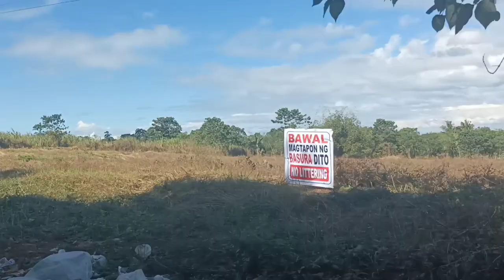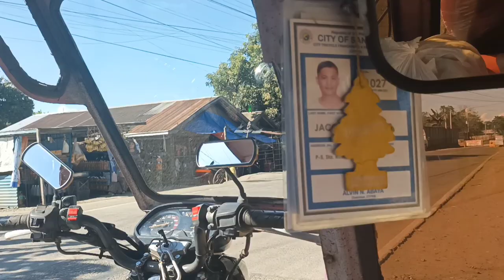Happy life Bakasyon provice bayan Ng Santiago City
Happy Life Bakasyon province bayan Ng Santiago City